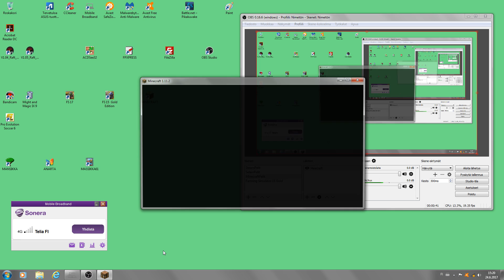1074 Minecraft Raketti 5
OBS-Studio. Rakennetaan ja seikkaillaan  ympäristössä. Paljon kaikenlaista hommailua kyläläisten kanssa. Kylässä on nyt kaksi rautajättiä. :)